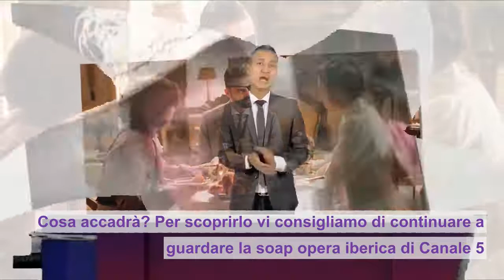“A pezzi”. UeD, Gemma Galgani senza pace: parole che fanno malissimo